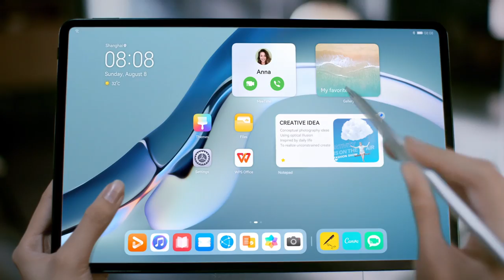HUAWEI MatePad Pro 12,6 - GRENZENLOSE KREATIVITÄT.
Das HUAWEI MatePad Pro 12,6" mit farbechtem 12,6 Zoll OLED FullView Display, DCI-P3 Farbraum, langer Akkulaufzeit, 8 Stereo-Lautsprechern und vielen weiteren Funktionen.